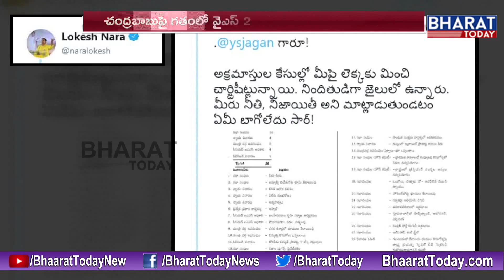Nara Lokesh Tweets To YS Jagan Over Corruption Committee's On Chandrababu